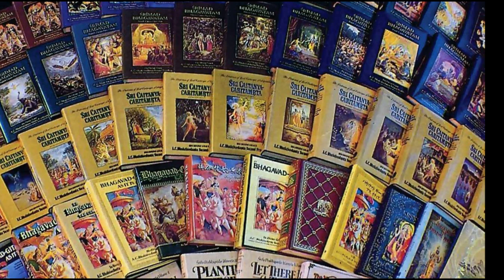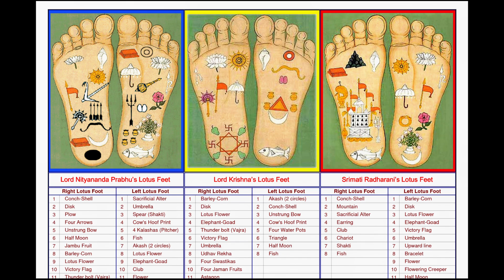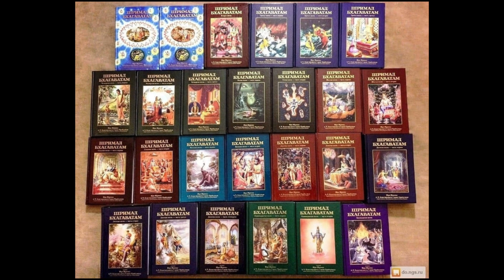Лекция по Шримад Бхагаватам 1.8.34. А.Ч. Бхактиведа́нта Сва́ми Прабхупа́да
ИСККОН быстро распространился в другие крупные города Америки, а затем в Европу и на другие континенты. Впервые в истории Бхактиведанта сумел успешно пересадить одну из индуистских традиций на западную почву и привести в лоно индуизма «тысячи молодых американцев и европейцев», которые стали почтительно называть его «Прабхупада» («тот, у чьих стоп сидят учители» или «свет, исходящий от Его стоп»). За 12 лет, прошедшие с момента приезда Шрилы Прабхупады в Америку до его смерти в 1977 году, он, проповедуя «сознание Кришны», более десяти раз объехал вокруг света, инициировал более 5000 учеников, основал более 100 храмов Кришны и опубликовал около шестидесяти томов комментированных переводов вайшнавских священных текстов. К середине 1970-х годов его танцующие и поющие мантру «Харе Кришна» последователи — кришнаиты — стали обыденным зрелищем на улицах западных городов. Благодаря активной миссионерской деятельности кришнаитов, к началу 2000-х годов книги Прабхупады были переведены на более чем 60 языков и распроданы тиражом более 500 млн экземпляров. Последователи гаудия-вайшнавизма считают, что тем самым Прабхупада исполнил предсказание основоположника этой традиции Чайтаньи (1486—1534), который говорил, что его имя узнают в каждом городе и деревне мира